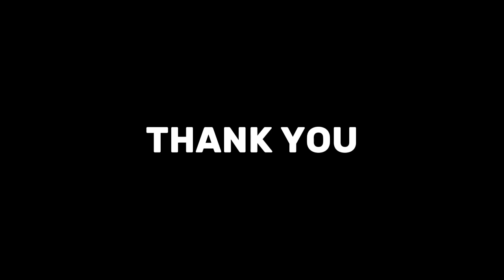M6 - Teaser - HELP WANTED - Serby Animations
(ENDED)

HELP WANTED! (not anymore)
If you are under these categories:
Male: Voice Actor (12-15y)
Female: Voice Actress (12-15y)

Serban YT#4689

SHARE THIS!